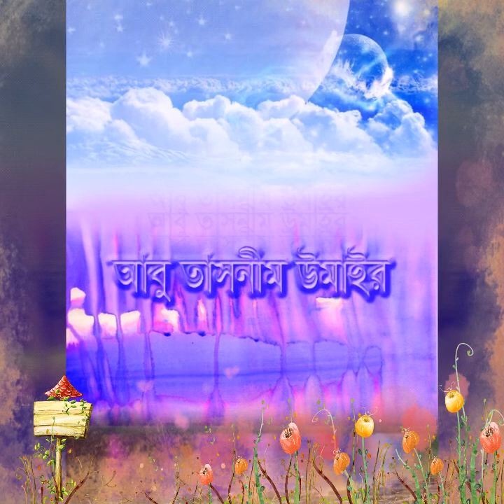Tasnif Media আবু তাসনীম উমাইর